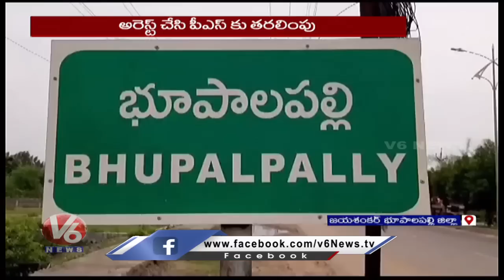BJP & NSUI Leaders Stop Minister Sabitha Indra Reddy In Jayashankar Bhupalpally | V6 News